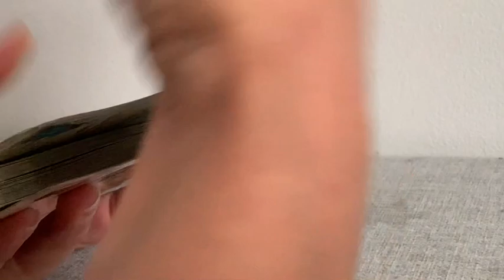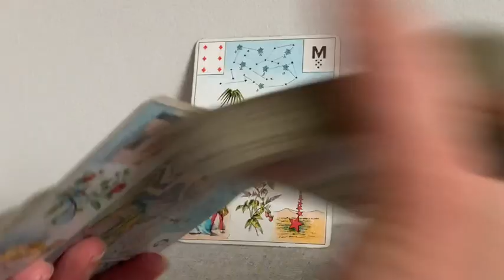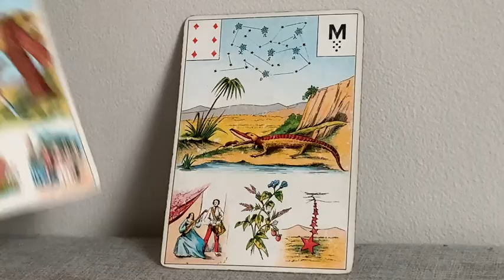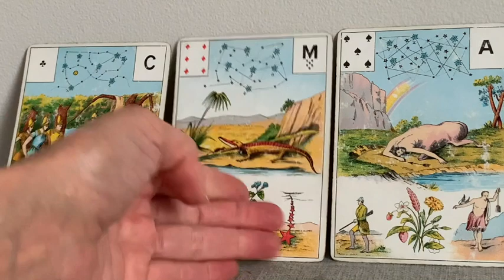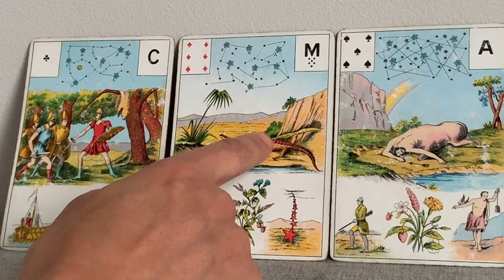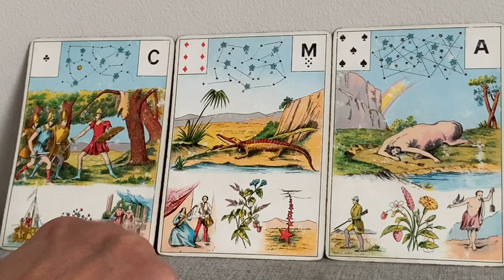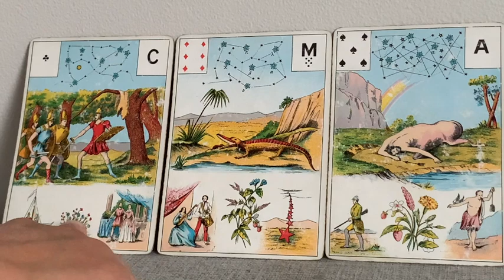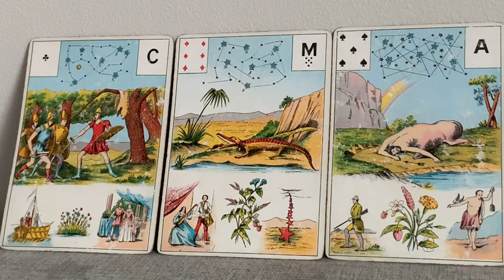Victoire triomphante sur le passé, malgré les contraintes et les obstacles. Guidance du jour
Connais-tu les supers pouvoirs des ondes de ton cerveau, pour réaliser tes voeux les plus chers? Et pourquoi il n'a jamais été aussi facile aujourd'hui, et surtout agréable, de réaliser ce que tu souhaites au plus profond de ton coeur?

Je suis Carole, cartomancienne passionnée et initiée jeune, professeur de yoga, coach de vie  formée par Gille Guyon Co-Créateur de L'école de Coaching et Intuition, Lunion Formation.

Je suis aussi professeur de yoga, si tu souhaites te joindre à mes cours en direct en ligne c'est par

Laisse-toi guider par ma voix pour une séance de yoga du soir, du matin ou pour l'équilibre émotionnel sur le Podcast "Mon Yoga Et Moi"

Si tu veux te procurer Le grand jeu de Mademoiselle Le Normand:

Si tu veux te procurer l'Oracle de la Métamorphose:

Si tu veux te procurer l'oracle de Belline:

Si tu veux te procurer le Jeu divinatoire d'Algariel:

Si tu veux te procurer le jeu Fin de Siècle Kipper:

Si tu veux te procurer le Tarot des Lettres Hebraïques:

Si tu veux te procurer l'Oracle des Miroirs:

Si tu veux te procurer l'oracle de la triade:

Les cartes médecines: